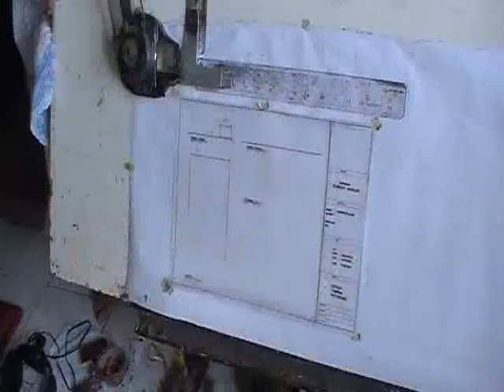AMAZING !!! ( NYIKAT GIGI VIA TELINGA )...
Upludan  Act. By  Ibro Kadabra